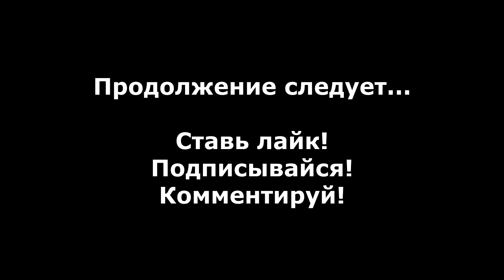Red Faction прохождение без комментариев #31 (1080p)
Прохождение Red Faction без комментариев #31 (1080p).

В честь пятилетия канала решил я перепройти свою первую выложенную игру - Red Faction. Озвучка оригинальная, текстовый перевод тот же. С такими конфигурациями я в первый раз сыграл в эту игру в своем бородатом прошлом...